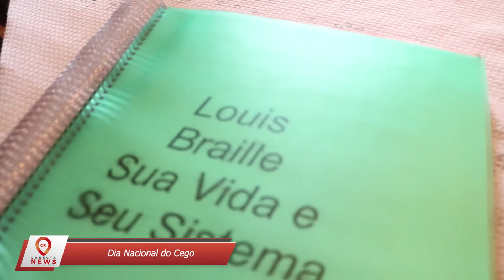CONECTA NEWS - DIA NACIONAL DO DEFICIENTE VISUAL - INÊS ANDRETTA | 14/12/2020